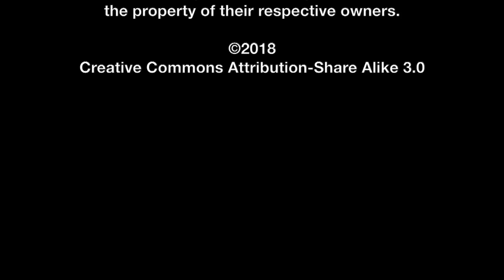Kira Lehtomaki Interview - Ralph Breaks the Internet | The MacGuffin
Spencer Fornaciari interviews head of animation Kira Lehtomaki from the animated adventure Ralph Breaks the Internet.